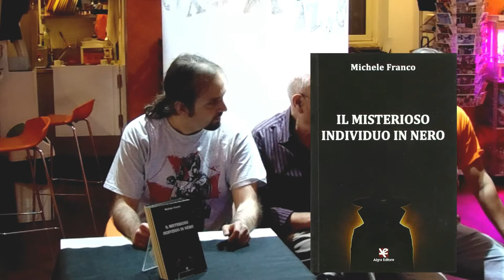Il misterioso individuo in nero di Michele Franco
e da
Mangiaparole libri e caffè | Via Manlio Capitolino 7/9
Metro Furio Camillo | Roma | 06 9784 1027

🍷 Mangiaparole è un caffè letterario di Roma (zona Furio Camillo) con libri e caffetteria che da più di 10 anni si occupa di organizzare eventi culturali accompagnati di cibi e bevande di ispirazione letteraria: presentazioni di libri, reading di poesia, spettacoli di teatro e stand-up comedy, concerti e tanto altro.

📚 Hai scritto un libro? Pubblica con Edizioni Progetto Cultura